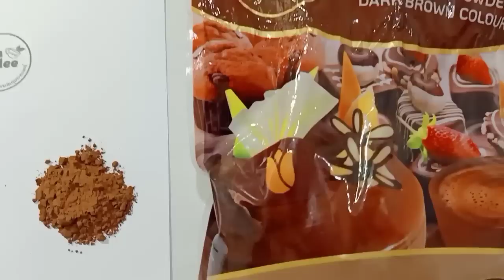โกโก้เข้ม (เด็ดมาก) ชงง่าย ละลายไว ชาเย็นหอมมาก Iced Cocoa, Thai tea เครื่องดื่มสร้างรายได้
ID Line : @chanakhon

คำนวณต้นทุนท้ายคลิป
Ingredient
18oz. Iced Cocoa
1.5 tbsp. Cocoa powder
80 ml. Hot water
40 ml. Sweetened condensed milk
50 ml. Evaporated milk

18oz. Iced Thai tea
2 tbsp. Thai tea
150 ml. Hot water
40 ml. Sweetened condensed milk
30 ml. Evaporated milk